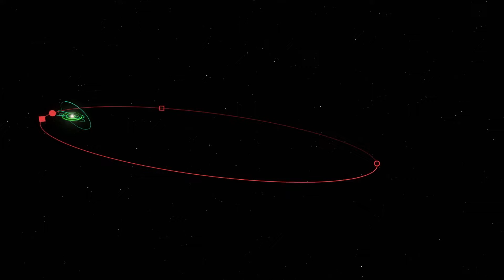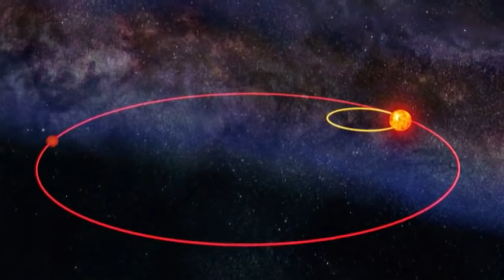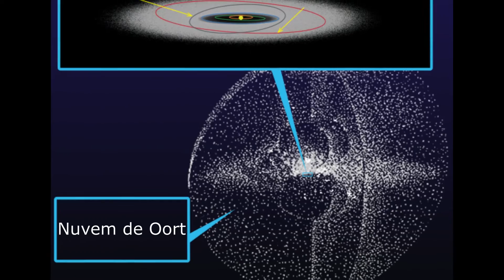Onde está Nêmesis? O mistério do irmão perdido do Sol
Há cerca de 4,7 bilhões de anos, em algum ponto da via láctea localizado na borda interna de um de seus braços espirais, local hoje conhecido como braço de órion, e há uma distancia de 25000 anos luz do centro galáctico, havia uma gigantesca nuvem de gás e poeira interestelar que se estendia por muitos anos luz no espaço.

Esta nuvem, provavelmente originada da explosão de uma antiga estrela, colapsou e começou a formar uma nebulosa estelar, contraindo se sobre sua própria gravidade, a medida que os elementos químicos presentes na nebulosa se reuniam e se comprimiam em uma única área.

Durante este processo, que pode ter levado de muitos milhares a alguns milhões de anos, as forças de gravidade agindo sobre os elementos químicos que formavam a nebulosa reuniu a matéria em duas regiões distintas, cada uma com sua própria massa e densidade. Cada uma destas regiões continuou a atrair matéria para o seu centro ao longo de milhões de anos, formando duas proto-estrelas. À medida que o processo de formação destas proto-estrelas avança, elas passam a orbitar uma em volta da outra. Finalmente, depois vários milhões de anos atraindo gases e poeira interestelar para dentro de seus núcleos, a compressão extrema desta matéria da origem ao processo de fusão nuclear, e as jovens estrelas passam a gerar energia, emitindo luz e calor. Nascem então, há aproximadamente 4,6 bilhões de anos, a estrela que hoje conhecemos como Sol, juntamente com seu par, Nêmeses.

Esta é a teoria de Nêmeses, a irmã binária de nosso Sol, que supostamente foi originada da mesma nebulosa estelar da qual nasceu nossa estrela.

** Quer ajudar o HORIZON a continuar? **